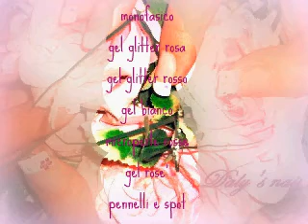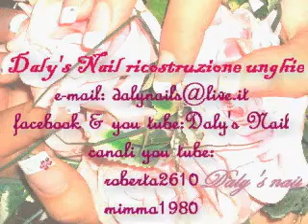Tutorial Mon amour by Daly's Nail